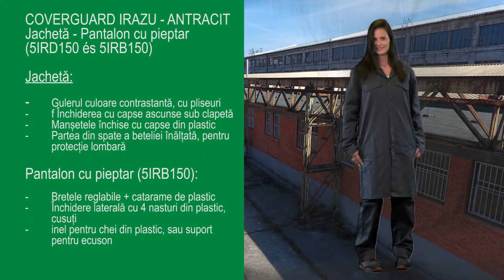COVERGUARD IRAZU (5IRD150, 5IRB150) - ROMANIA